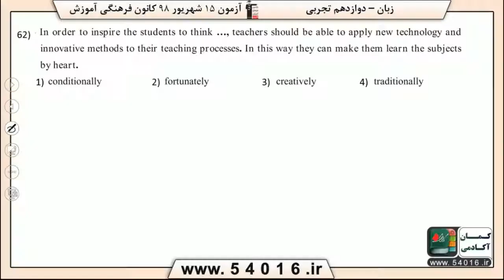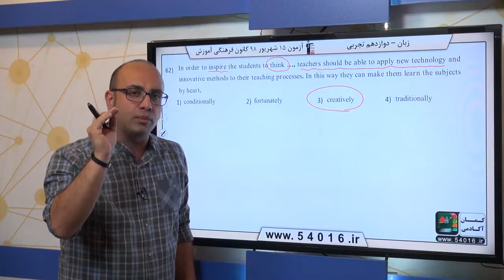پایه دوازدهم تجربي زبان انگليسي واژگان سوال 62 درصد پاسخگویی 43